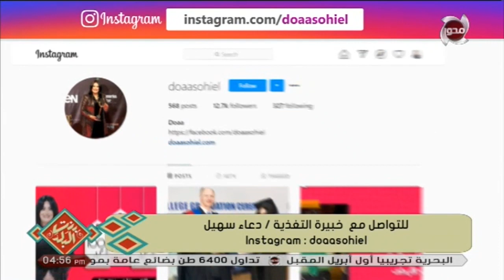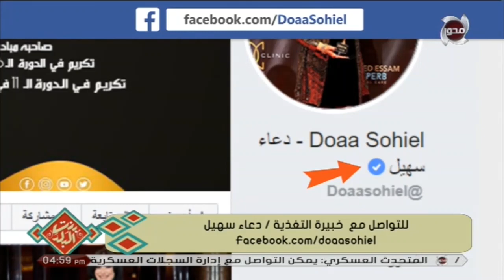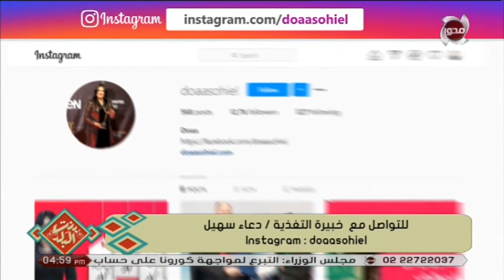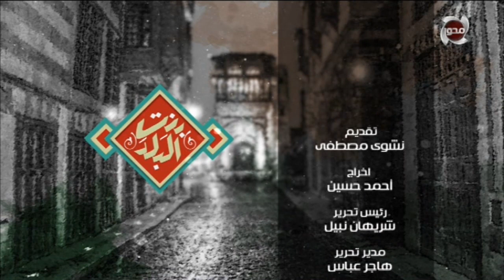بنت البلد|ازاى نخس واحنا بناكل كل اللى نفسنا فيه و من غير ما نحرم نفسنا من حاجة .. مع د/ دعاء سهيل